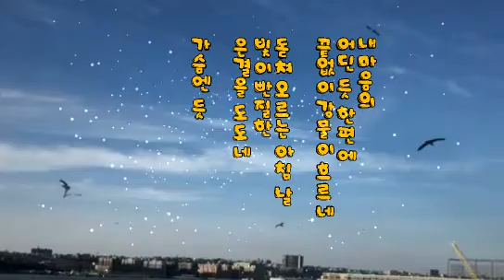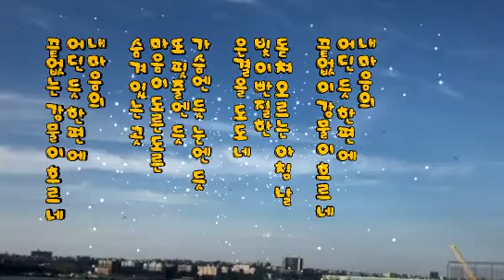끝없는 강물이 흐르네 2